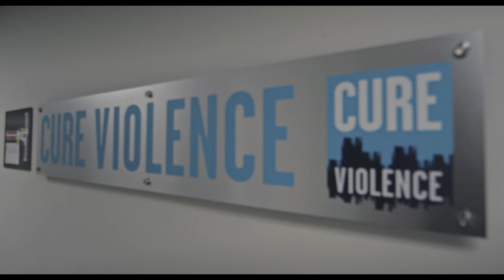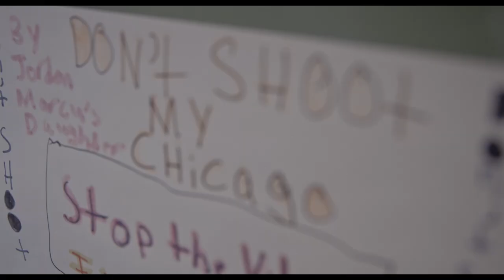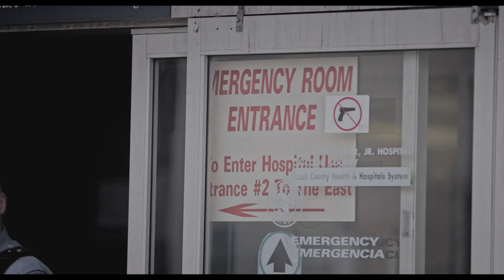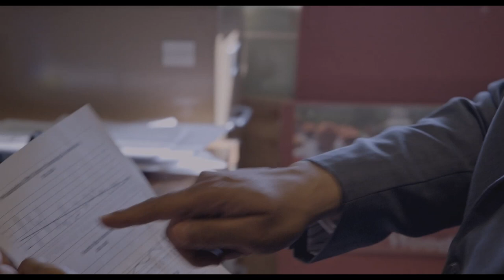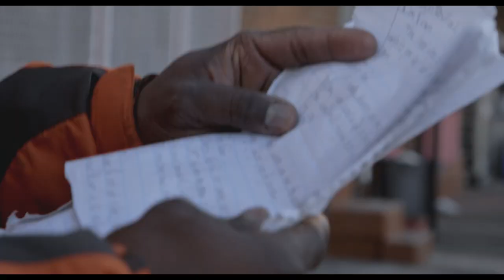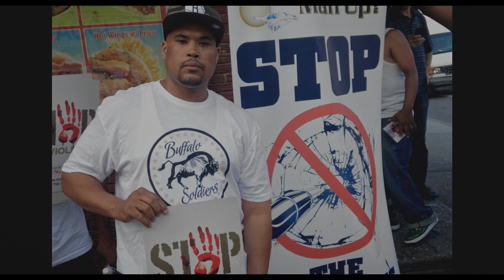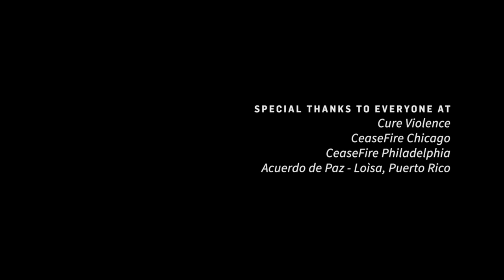Cure Violence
A documentary about the Cure Violence organization which prevents violence around the world by approaching it as a public health issue.